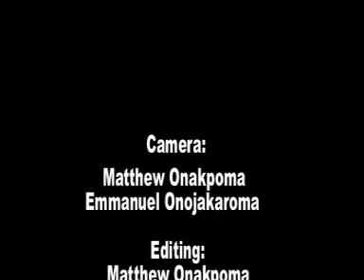Evang. Lizzy Okpa - Freedom Praise II